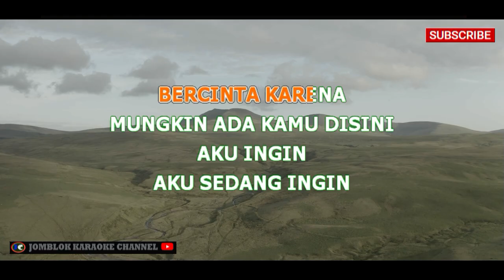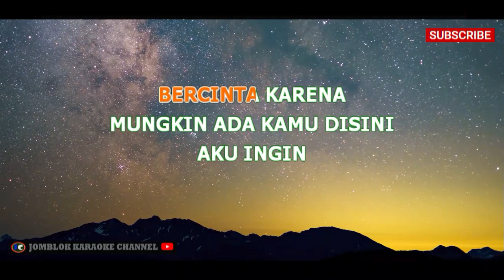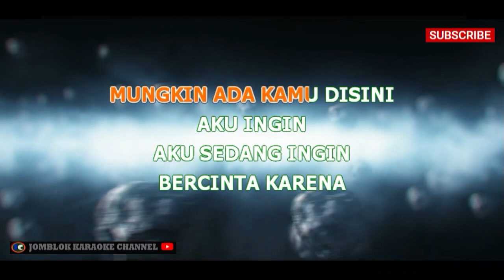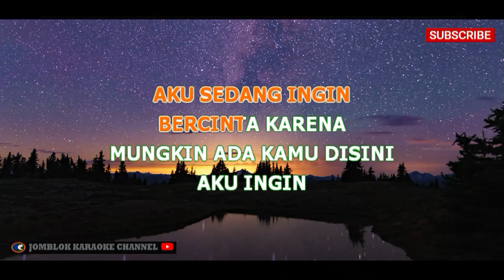Dewa 19 Ft Ratu Sedang Ingin Bercinta Karaoke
Artis: Dewa 19

Deskripsi:
"Sedang Ingin Bercinta" adalah salah satu lagu hits dari grup musik Dewa 19. Lagu ini menggambarkan perasaan seseorang yang tengah dilanda hasrat dan ingin merasakan cinta secara mendalam. Dengan vokal khas Ahmad Dhani dan melodi yang kental dengan elemen rock, lagu ini menjadi salah satu lagu yang populer dan dikenang oleh penggemar musik Indonesia. "Sedang Ingin Bercinta" menciptakan suasana yang intens dan penuh gairah.